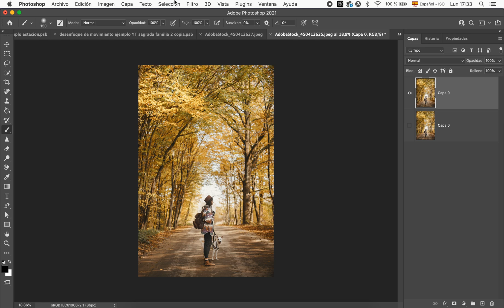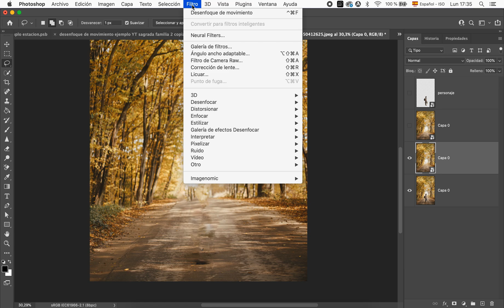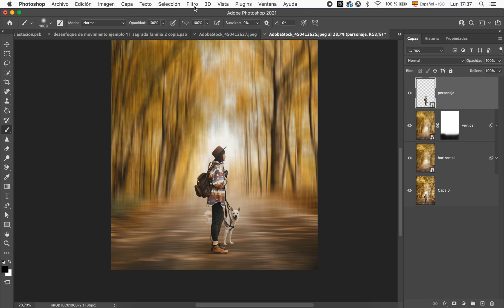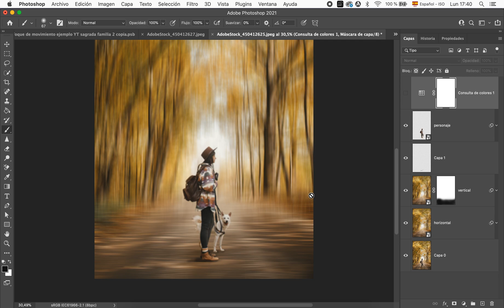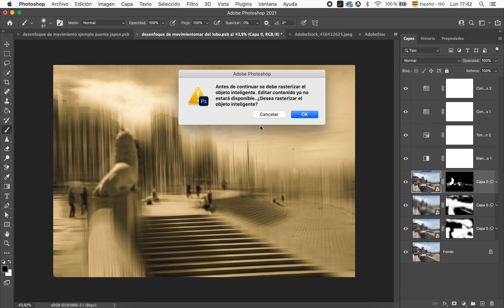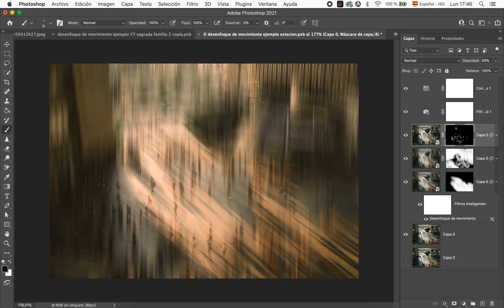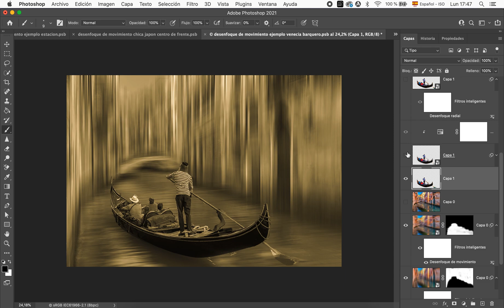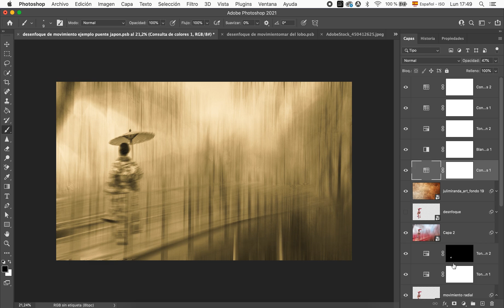EFECTO ADAMSKI - Fotos de corte Impresionista en Photoshop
Hola! Soy Juli, en este video vamos a entrar a fondo con el efecto ADAMSKI, si no sabes de qué te hablo, te vas a enterar en los primeros segundos del video.

No sólo te voy a mostrar técnicamente lo básico del efecto adamski, si no tambien al final de video, te voy a compartir consejos útiles, descubrimientos y conclusiones a las que llegué después de aplicarlo en una serie de imágenes.

Espero que te sirva, que aprendas algo mientras te diviertes.

Muchas gracias por estar ahi!